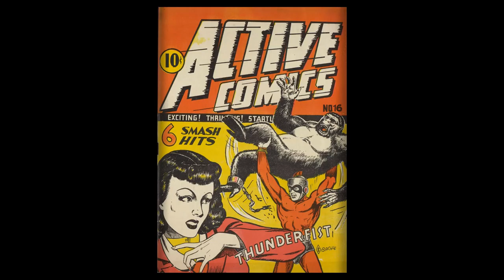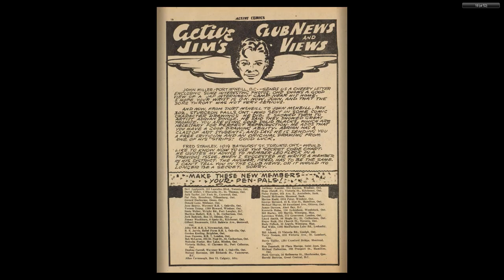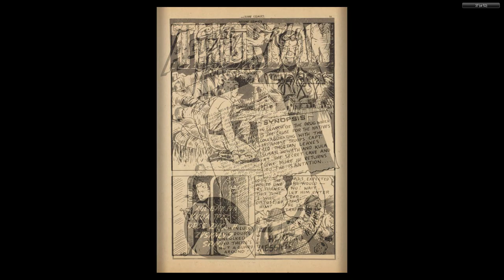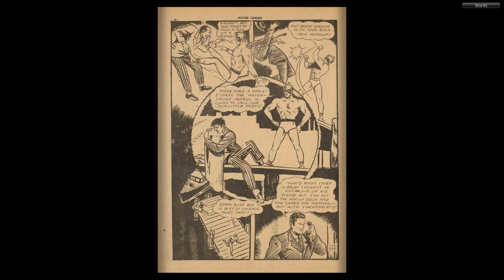CANADIAN 1940's COMICS__Active Comics 016 Mar 1944 52p